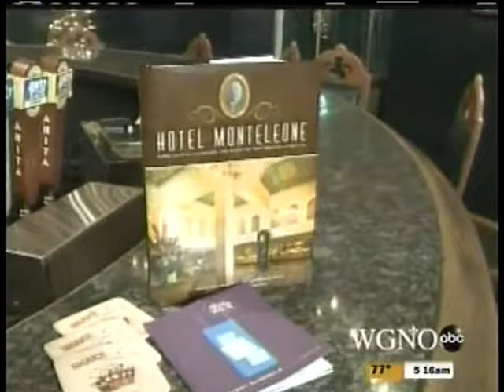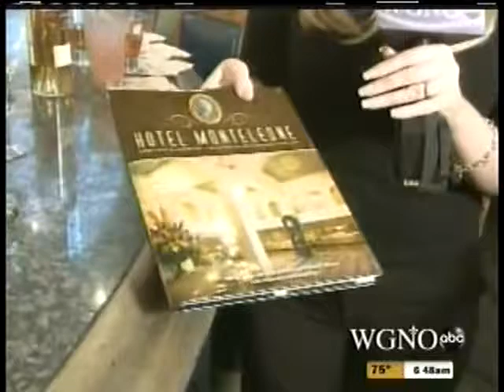Tales of the Cocktail at Hotel Monteleone WGNO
WGNO covers Tales of the Cocktail at Hotel Monteleone's Carousel Bar. Tales of the Cocktail is a popular event that draws thousands of people to the city to learn about the latest and greatest drinks.  Marvin Allen shows us how to make the official drink of the Tales of the Cocktail and one of Hotel Monteleone's signature drinks, vouex carrre.